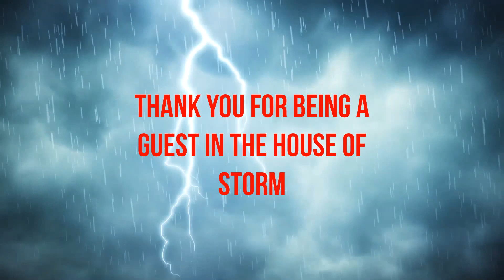Tavern Talk New Customers and More New Drinks